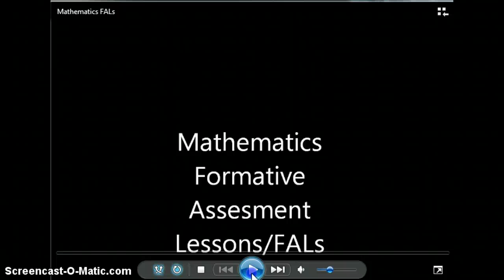Math Formative Assessment Lessons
East Jessamine HS math teachers Fall 2011